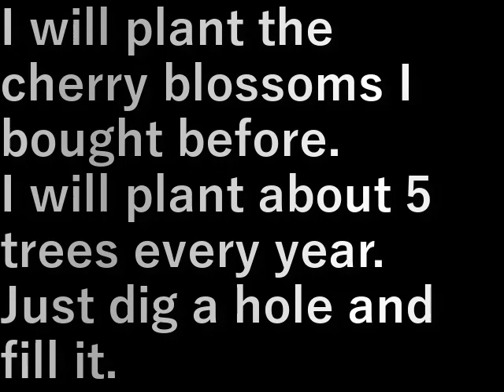桜植え Cherry blossom planting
ちょっと前に買った桜を植えます。
毎年５本くらいずつ植えています。
穴を掘って埋めるだけ。

I will plant the cherry blossoms I bought before.
I will plant about 5 trees every year.
Just dig a hole and fill it.

設備屋の適当田舎暮らし